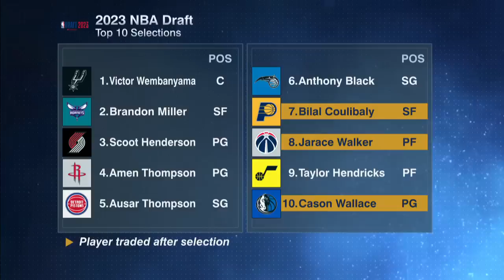2023 NBA Draft takeaways + Thoughts on Chris Paul to the Warriors | KJM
2023 NBA Draft takeaways + Thoughts on Chris Paul to the Warriors | KJM
The KJM crew react to the 2023 NBA Draft and and share their thoughts on Chris Paul getting traded to the Golden State Warriors.

0:00 Breaking down the 2023 NBA Draft
6:49 Reaction to Chris Paul to the Warriors
13:15 Bobby Mark's takeaways from the 2023 NBA Draft